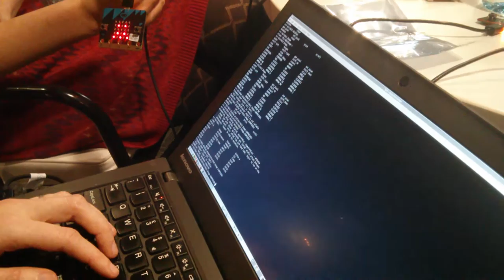PyLadies London meet the micro:bit